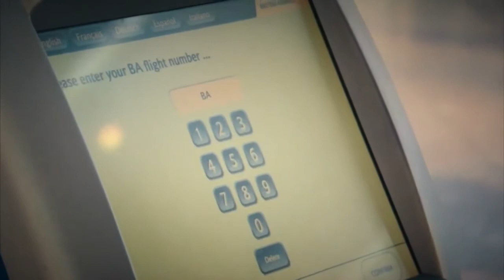Top Gear Canada Episode Hammond's rescue 3